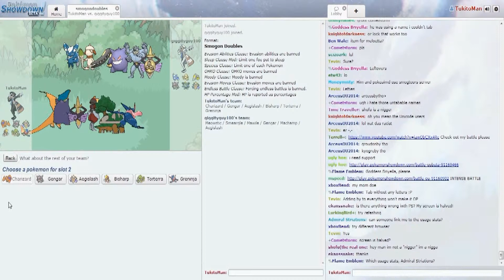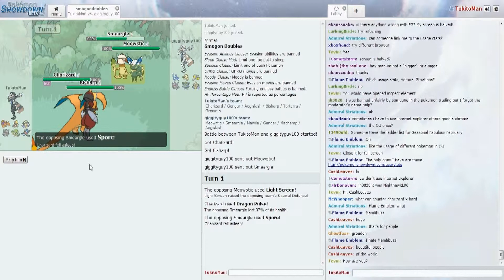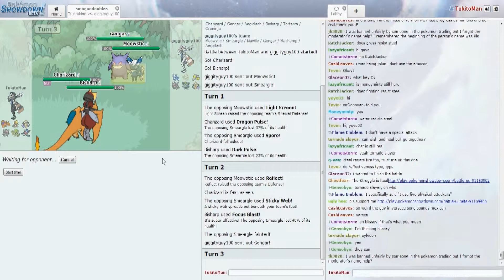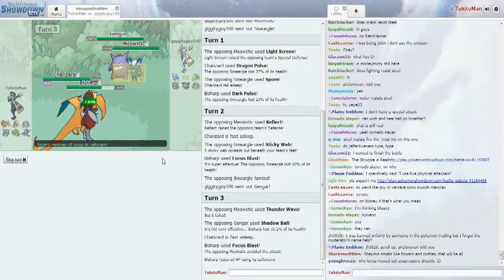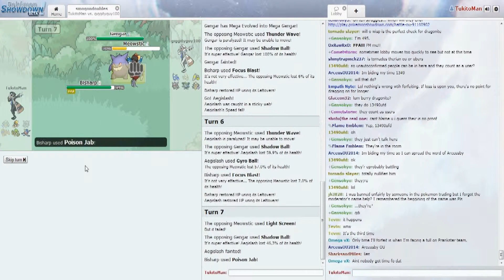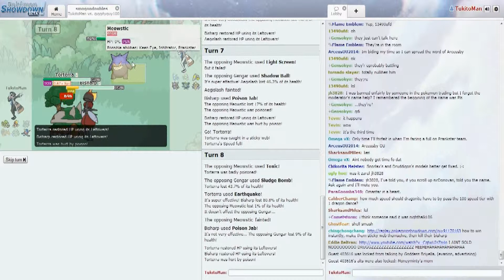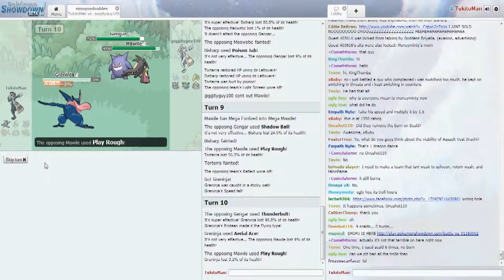Pokemon Showdown Ep12 Shiny this Shiny that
Tukito and Neo are back and. LOOK AT THESE MODELS!